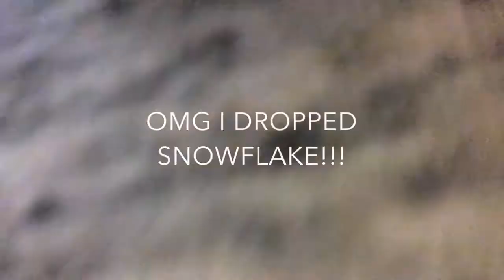Vlog#2 -CREED, BBW, & Snowflakes